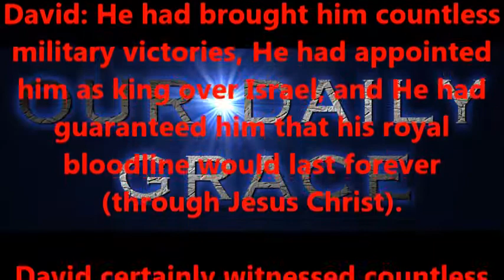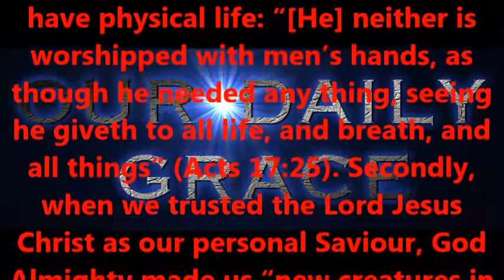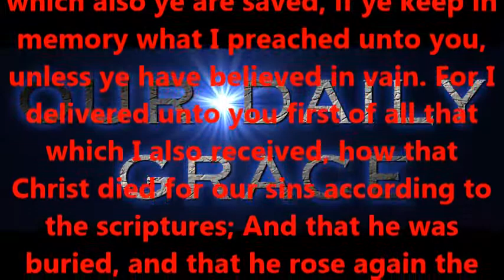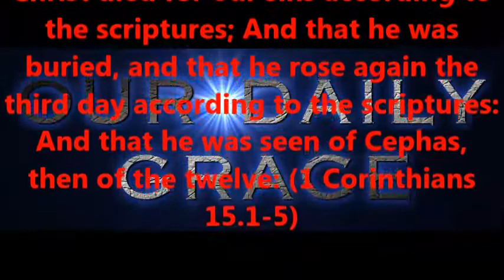BLESS THE LORD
Produced by,
Lonnie Martin

Written by,
Shawn Brasseaux
Lonnie Martin